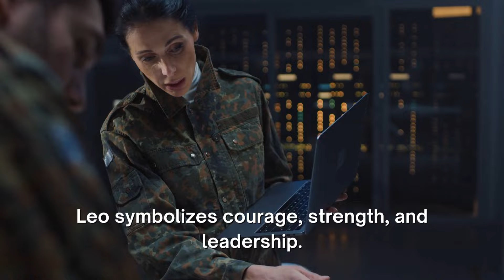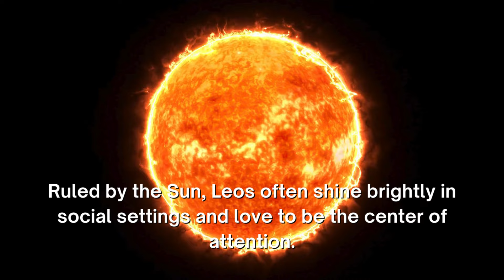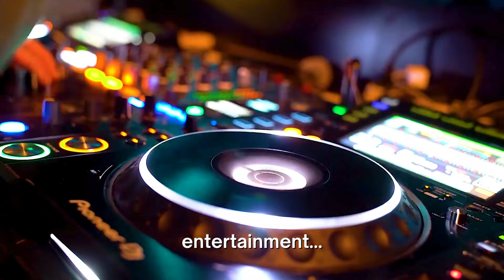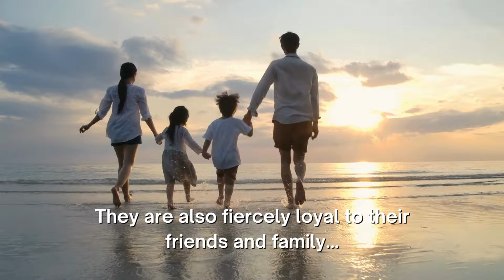Leo Personality & Characteristics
Leo is the fifth sign of the zodiac and is represented by the lion, symbolizing courage, strength, and leadership. Those born between July 23rd and August 22nd fall under the sign of Leo. Leos are known for their outgoing and charismatic personalities, as well as their passion and creativity. Ruled by the Sun, Leos often shine brightly in social settings and love to be the center of attention.

Leos are natural leaders and are often seen as confident and ambitious individuals. They have a strong sense of self and are not afraid to pursue their dreams and goals. Leos are also known for their generosity and loyalty towards their friends and loved ones. However, they can sometimes be seen as stubborn or prideful due to their strong-willed nature. Overall, Leos are warm-hearted, dynamic individuals who bring a lot of energy and enthusiasm to whatever they do.

Leo individuals are often drawn to creative pursuits, whether it's in the arts, entertainment, or even entrepreneurship. Their vibrant energy and natural charisma make them captivating storytellers and performers. Leos have a flair for the dramatic and love to express themselves through various forms of self-expression. They are also fiercely loyal to their friends and family, always willing to offer support and encouragement when needed.

In relationships, Leos are passionate and devoted partners who value honesty and authenticity. They are romantic at heart, enjoying grand gestures and heartfelt displays of affection. However, their need for admiration and attention can sometimes lead to conflicts if not balanced with understanding and compromise. Despite their occasional stubbornness, Leos have a heart of gold and are always willing to go the extra mile for those they care about.

Overall, Leos are magnetic individuals who light up any room they enter. Their zest for life and unwavering determination inspire those around them to dream big and reach for the stars. With their bold spirit and generous nature, Leos leave a lasting impression wherever they go, making the world a brighter and more exciting place.